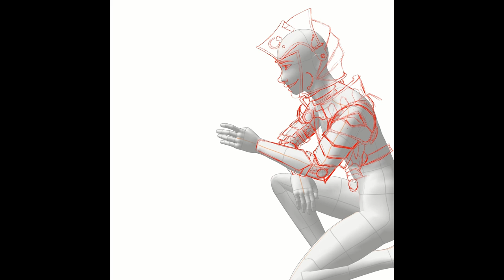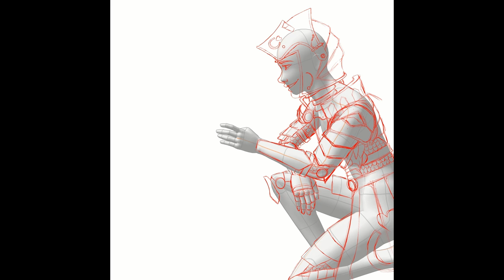Gamersgivingback Canadian Cancer Society Pink Day Timelapse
Pink day is right around the corner. I wanted to celebrate with something special. In the theme of medieval for the event and to give tribute to GamerGivingBack cancersociety and ArenaNet I created an art piece that shows our amazing partnership and the amazing work you all do.